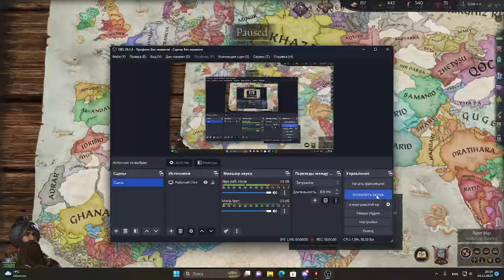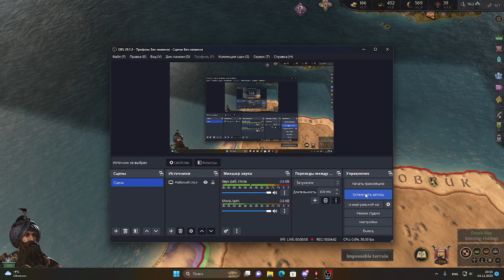DaFloove's MP game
aka Behind the Scenes